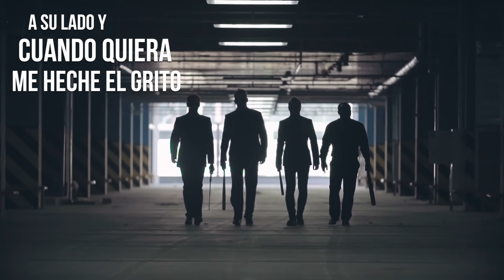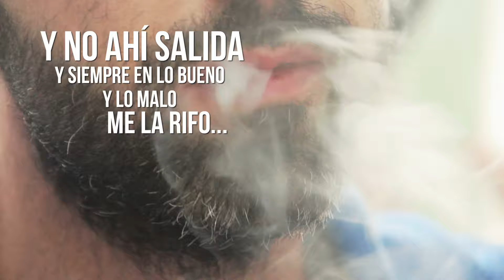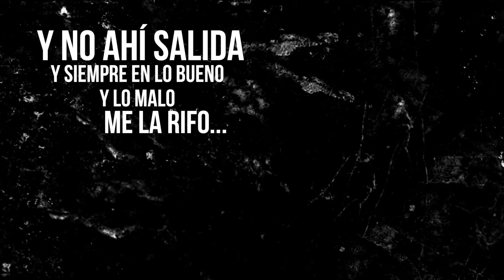Buknas De Culiacan - Pa' Los Mitoteros (Letras Oficial)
¡Síguenos!